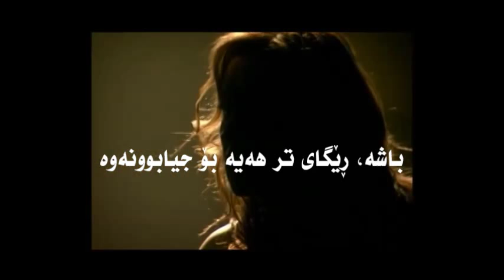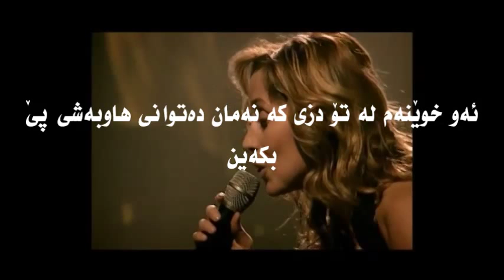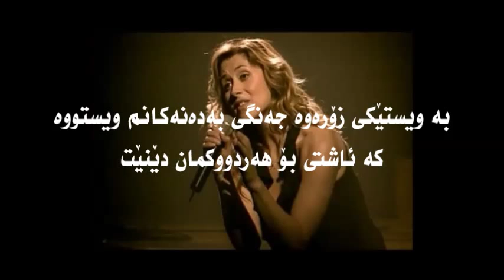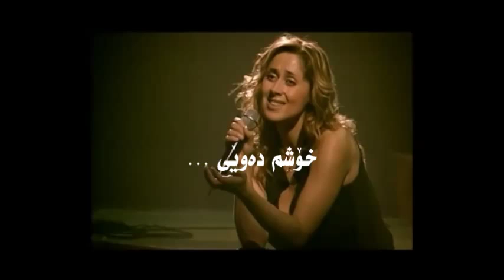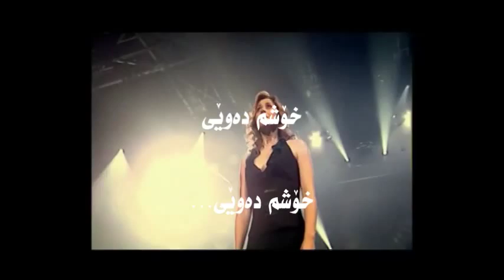LARA FABIAN - Je t'aime\ zher nusi kurdi